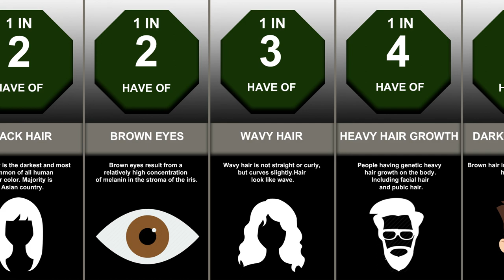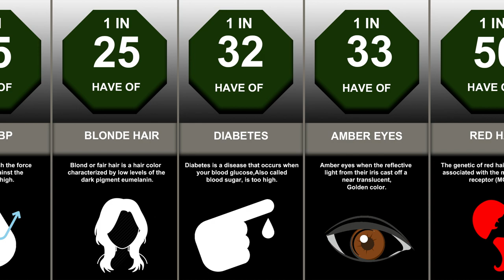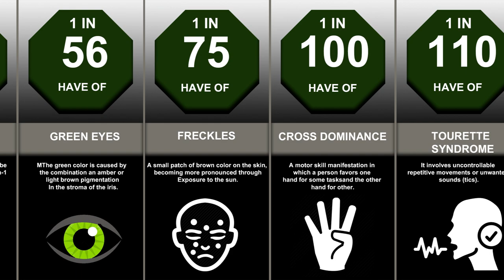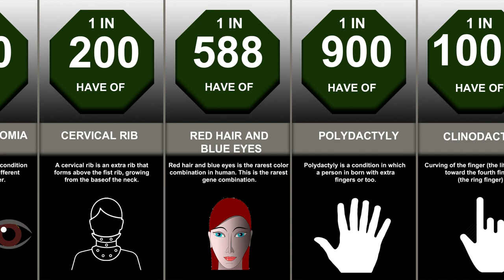Probability Comparison Genetics (HD Video)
Probability Comparison Genetics HD Video (Pinky Comparisons). Please kindly Watch Till End For Full Info

You will learning about compare sizes, speed, price, or anything interesting!
Pinky Comparisons hopefully this useful information will make you guy enjoy and easy to understandable graphics

PiNKY COMPARISONS

Note : We do not guarantee the data to be 100% correct.